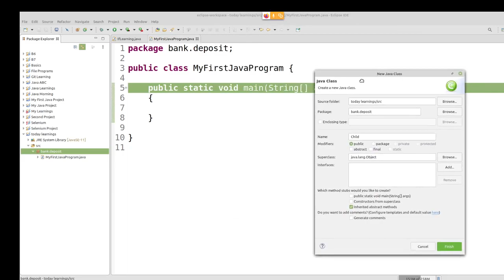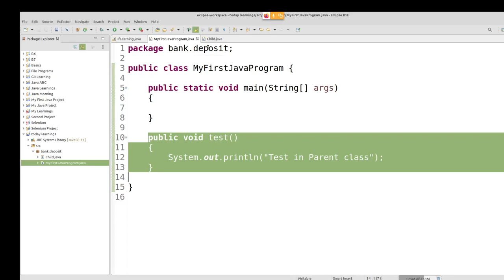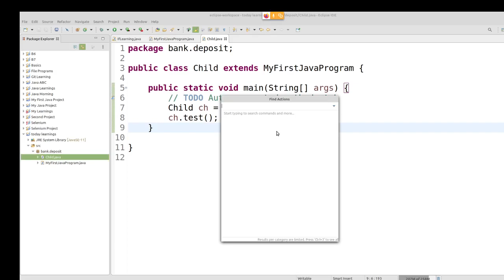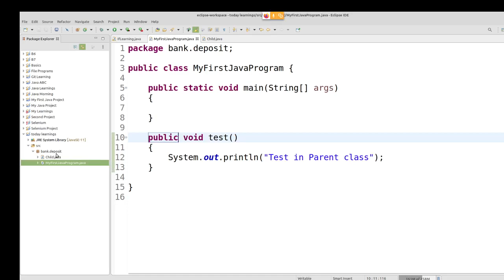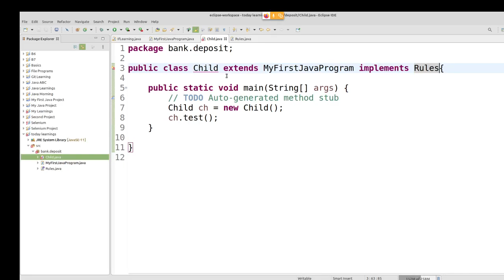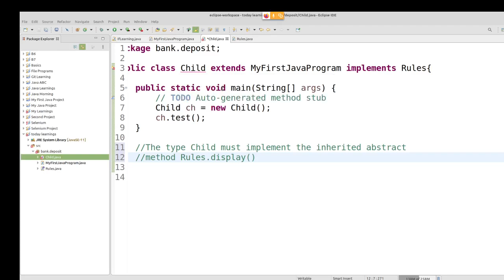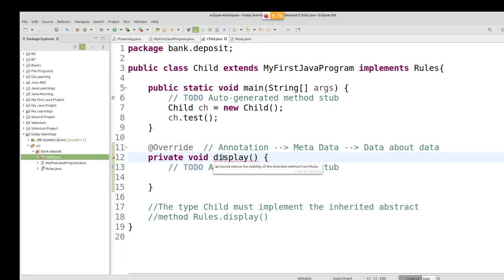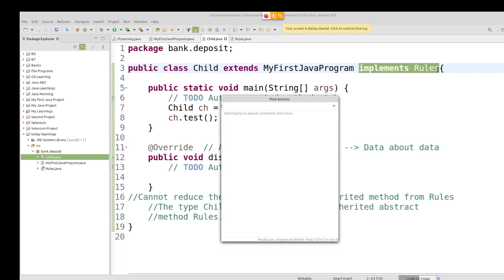Java in Tamil - Eclipse IDE Basics - Parent Class, Interface Creation in Eclipse - Muthuramalingam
Java in Tamil - Eclipse IDE Basics - Parent Class, Interface Creation in Eclipse.

1) Java in Tamil
2) Programming in Tamil
3) Data Structures and Recursion in Tamil
4) Exception Handling in Tamil
 5) Java String in Tamil
6) Java Collection in Tamil
7) Java Regular Expression in Tamil
8) Java File Reading, Writing in Tamil
9) Java Collection in Tamil